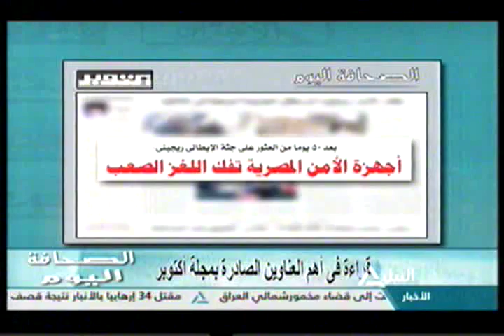الصحافة اليوم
قراءة في أهم العناوين الصادرة بمجلة أكتوبر
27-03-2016